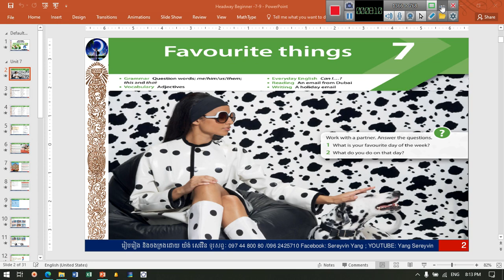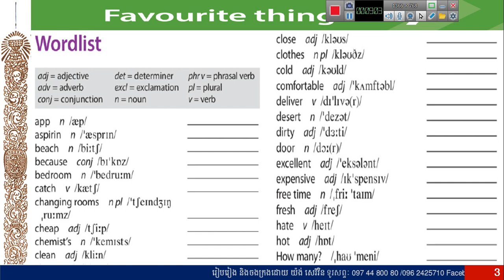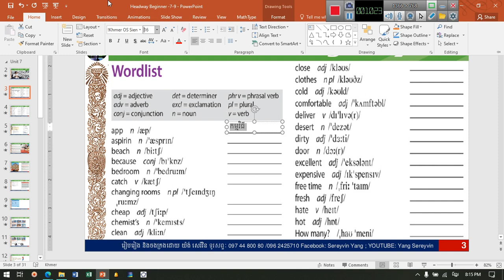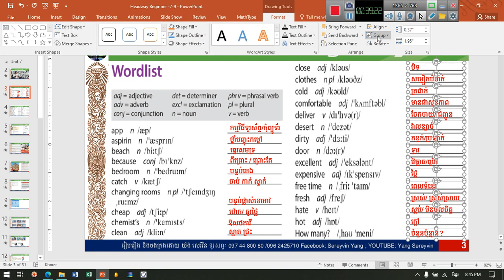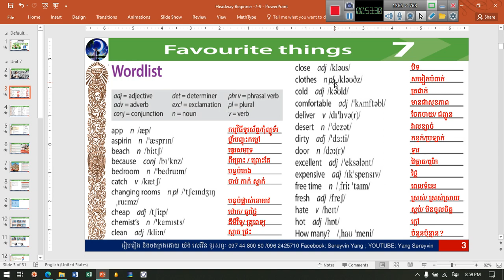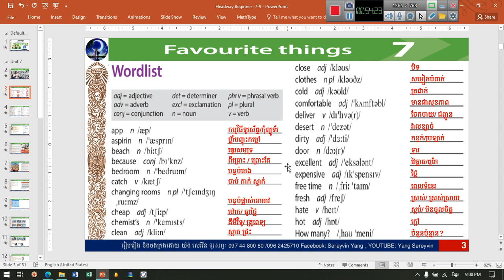166_ Headway Beginner 5th edition " Unit 7 Favourite things "